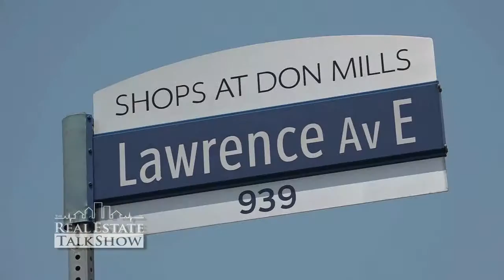Ep. 1.4 - Fabbrica sit down with Chef Mark McEwan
Chef and Restaurateur Mark McEwan, hosts The Real Estate Talk Show for lunch at his Fabbrica restaurant.